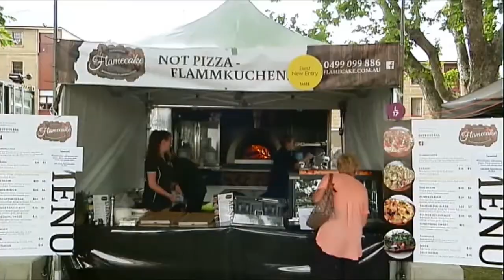Taste of Tasmania 2014/2015 - ABC News Tasmania